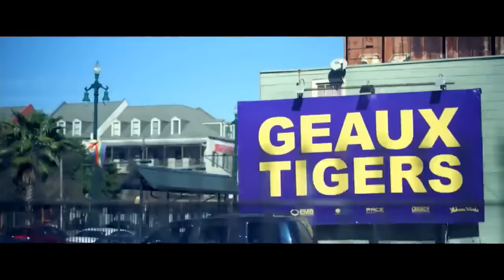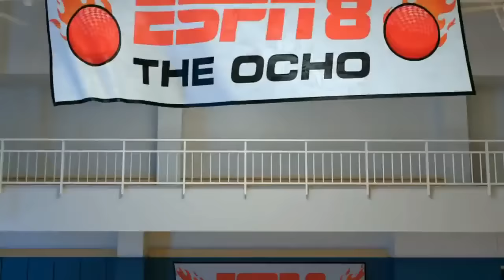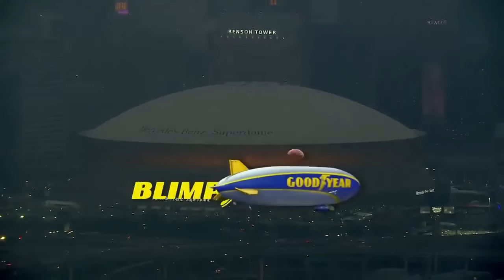2019 College Football: (#3) Clemson vs. (#1) LSU (National Championship) (Full Game)